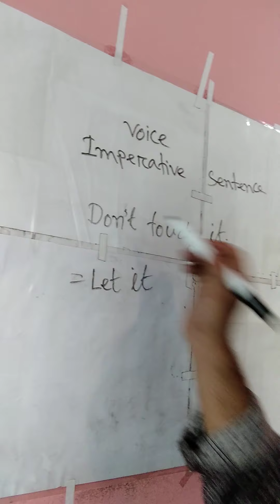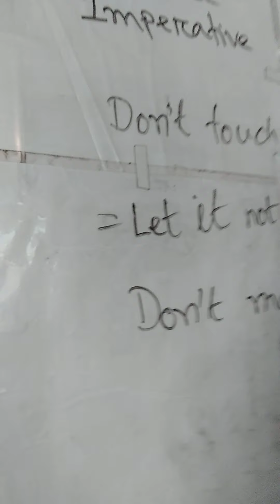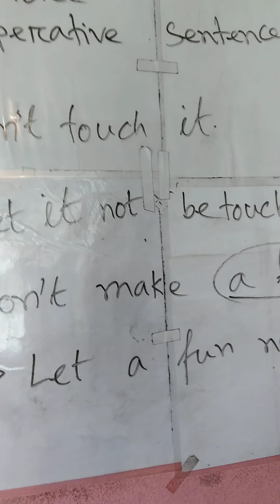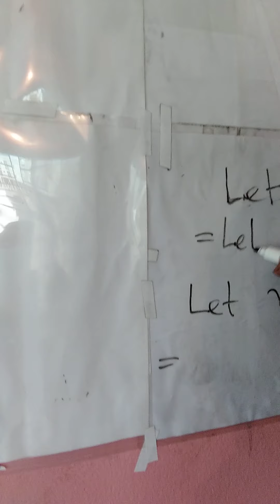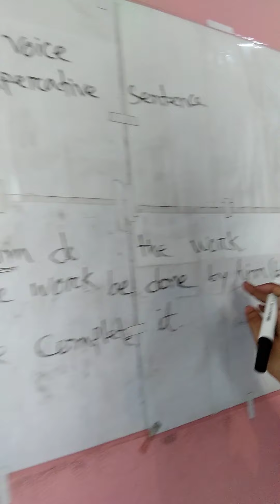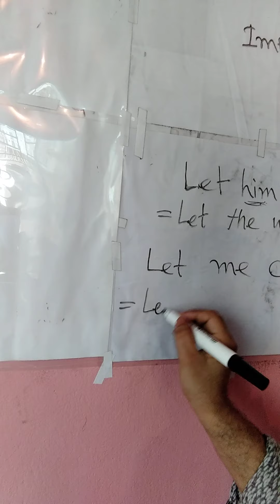Voice Change Bangla Tutorial 4